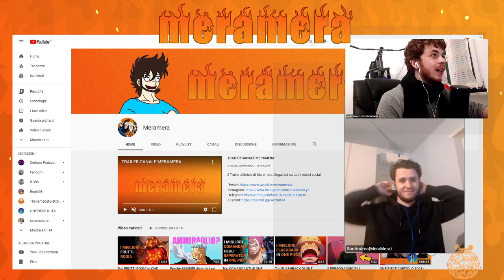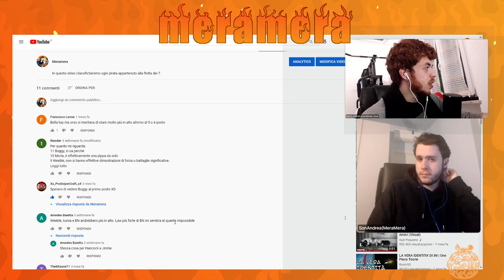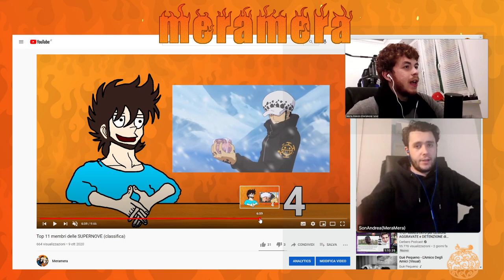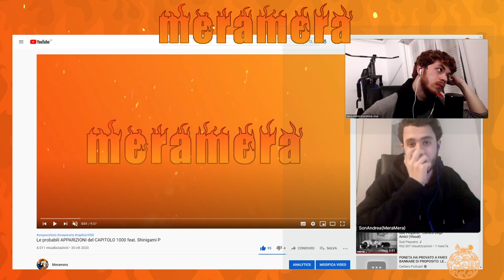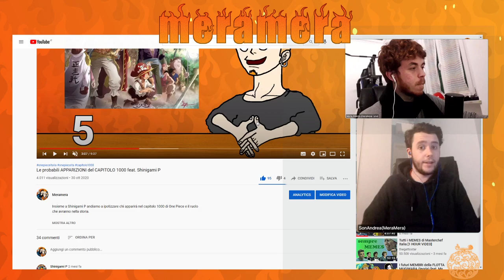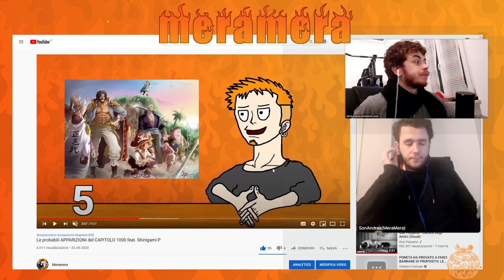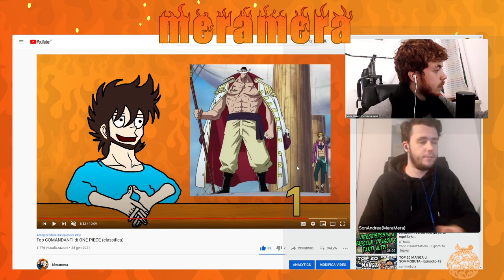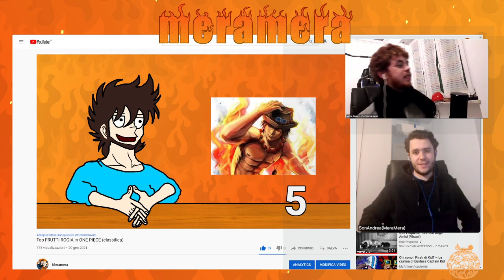REVISIONE DELLE NOSTRE TOP - Meramera #19